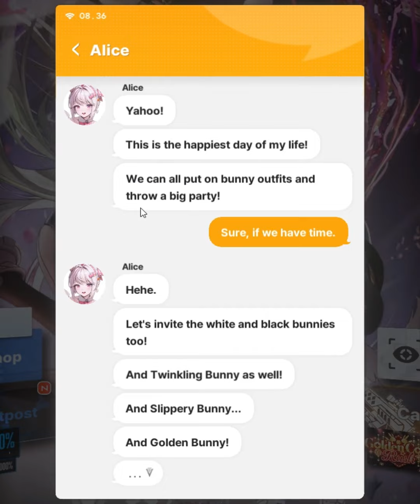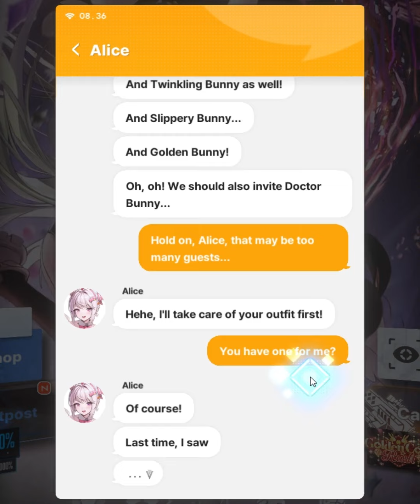Shikikan, have you ever considered trying on a bunny outfit ?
Shikikan have you ever considered trying on a bunny outfit ?. - Nikke Bunny Alice Chat